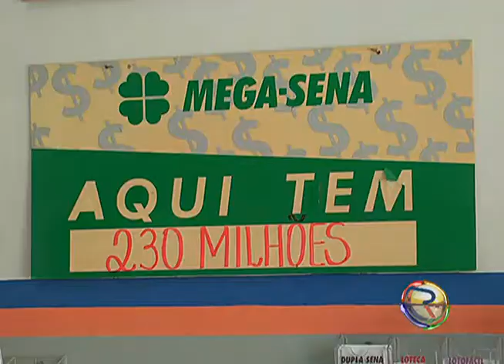JORNAL TV RIO -28-12-12 - MEGA DA VIRADA